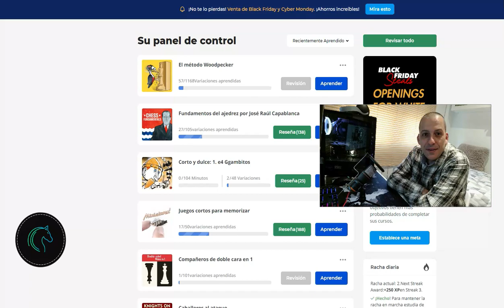EJERCICIOS 21 ~ 30 | PATRONES TÁCTICOS | MÉTODO DEL PÁJARO CARPINTERO | TRUCOS Y CELADAS EN AJEDREZ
SEGUIMOS ENTRENANDO Y MEJORANDO LA TÁCTICA CON ESTE LIBRO DE CHESSABLE `` WOODPECKER METHOD ´´
HOY TOCAN LOS EJERCICIOS DEL 11 ~ 20

VEMOS TEMAS TÁCTICOS Y PATRONES DE MATE COMO:

-  ATAQUE DOBLE / TENEDOR
-  ATAQUE A LA DESCUBIERTA
-  LA CLAVADA
-  ATRACCIÓN DE PIEZAS A CASILLAS
-  CORONACIÓN DE PEONES
-  RECURSOS DE AHOGADO
-  DESVIACIÓN
-  DEBILIDAD DE LA DIAGONAL h5-e8
-  CAPTURAS DE PIEZA INDEFENSA
-  POSICIONES DE TABLAS POR AHOGADO Y REPETICIÓN
-  EXTRACCIÓN DEL REY
-  ABRIR LINEAS , CASILLAS , COLUMNAS Y DIAGONALES
-  DEBILIDAD DE CASILLAS DE COLOR EN EL ENROQUE

ESPERO PODER AYUDAROS A MEJORAR VUESTRO JUEGO!!

SIGUEME, HABLAMOS Y JUGAMOS UNAS PARTIDAS.
EN TELEGRAM COMPARTO LIBROS Y SE PUEDE HABLAR ABIERTAMENTE DE AJEDREZ...